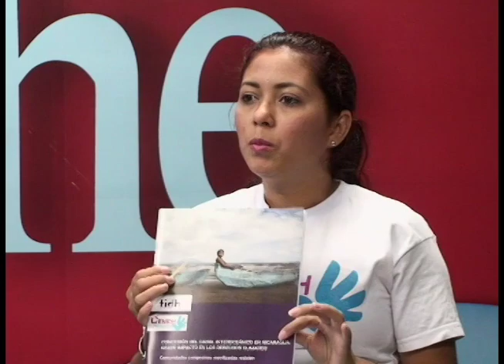La ley Ortega-Wang y la promesa del canal: 4 años después